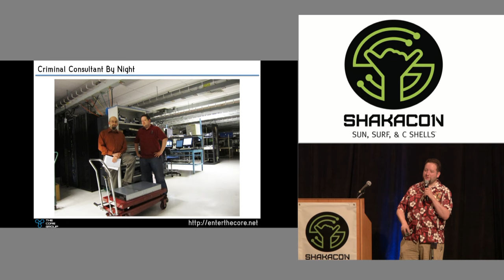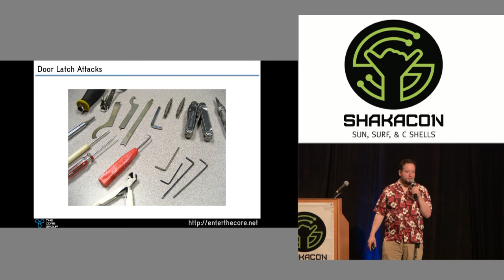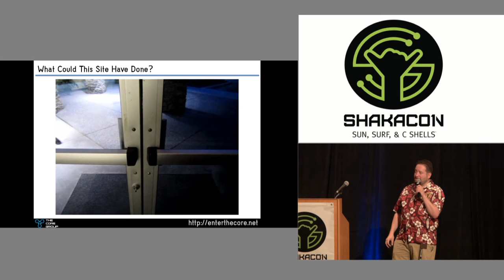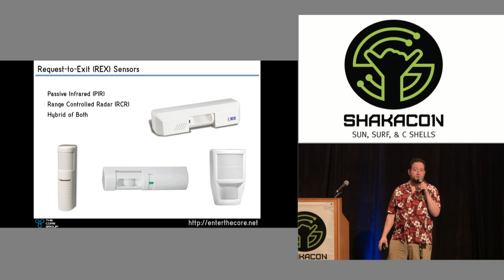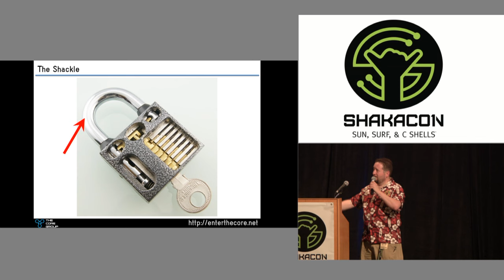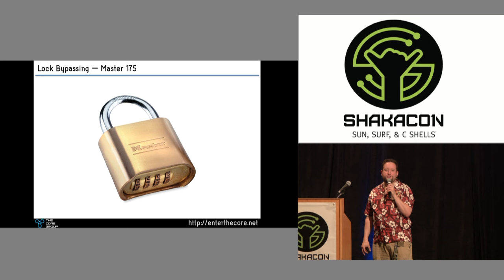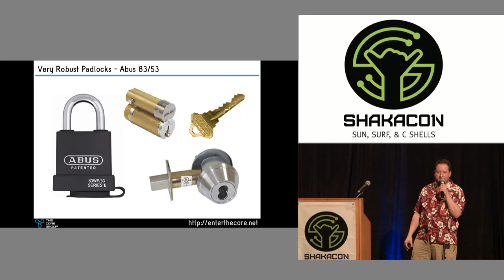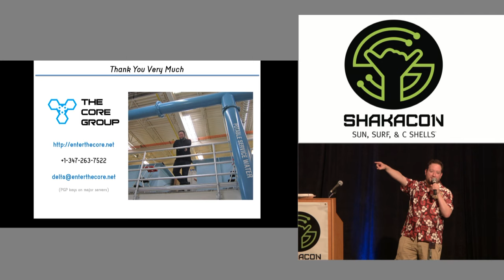The Search for the Perfect Door - Deviant Ollam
You have spent lots of money on a high-grade, pick-resistant, ANSI-rated lock for your door. Your vendor has assured you how it will resist attack and how difficult it would be for someone to copy your key. Maybe they’re right. But… the bulk of attacks that both penetration testers and also criminals attempt against doors have little or nothing to do with the lock itself! This talk will be a hard-hitting exploration (full of photo and video examples) of the ways in which your door — the most fundamental part of your physical security — can possibly be thwarted by someone attempting illicit entry. The scary problems will be immediately followed by simple solutions that are instantly implementable and usually very within-budget. You, too, can have a near-perfect door… if you’re willing to learn and understand the problems that all doors tend to have.